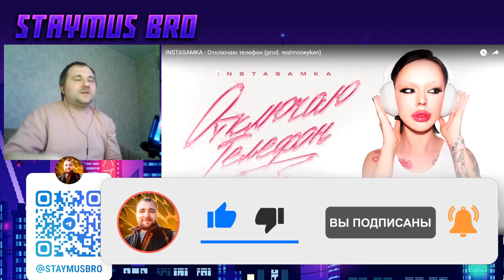Реакция на INSTASAMKA - Отключаю телефон (prod. realmoneyken)